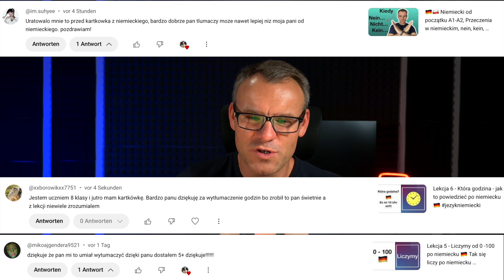Zdania z „weil“ & „dass“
To zobaczysz jak się buduje zdanie z weil i dass. Prezentuje tutaj osiem przykładów czytam po polsku i po niemiecku. Przy okazji masz prezentowana poprawną niemiecką wymowę idealne do nauki wymowy i budowy zdań.

🔔 Nie zapomnij o dzwoneczku, aby być na bieżąco z nowymi filmikami!

Mamy coś specjalnego dla osób, które chcą jeszcze więcej od naszego kanału! 🌟 Klikając w link poniżej, możesz stać się członkiem naszego kanału i uzyskać dostęp do mnóstwa ekskluzywnych treści i korzyści. Oto co czeka na Ciebie po dołączeniu:

👉 Ekskluzywne filmiki tylko dla członków - jako członek będziesz miał dostęp do specjalnych filmów, które nie są dostępne dla innych widzów.

👉 Nowe filmiki najpierw dla Ciebie - wszystkie nowe filmy będą najpierw dostępne tylko dla członków, zanim trafią do szerszej publiczności.

👉 Ankiety tylko dla członków - będziesz miał wpływ na to, co dzieje się na kanale. Twoje zdanie będzie liczyć się w ankietach dotyczących przyszłych tematów i rozwoju kanału.

👉 Zdjęcia i statusy - dostęp do unikalnych zdjęć oraz statusów, które pozwolą Ci lepiej poznać zakulisowe życie kanału.

👉 Komentarz członka ma pierwszeństwo - Twoje komentarze będą wyróżnione i zawsze traktowane priorytetowo.

Dziękuję za wsparcie i za to, że jesteście częścią naszej społeczności YouTube! 🌟

O MNIE:
Cześć jestem Wojtek i na tym kanale znajdziesz materiał do nauki języka niemieckiego. Robię ten kontent / materiał  w taki sposób abyś nie czuł/czuła się jak w szkole przy książkach ze sztywnym nauczycielem. Opowiadam z własnego doświadczenia.

Mieszkam w Niemczech od 1989 r. i poza językiem niemieckim uczyłem się  języka angielskiego i hiszpańskiego. Byłem 10 lat aktywnie w wojsku niemieckim. Po wojsku studiowałem transport i logistykę (Transport- und Logistikmanagement) a teraz pracuje w magazynie BMW jako Technischer Projektmanager.

Miłego pobytu na moim kanale i miłego oglądania.